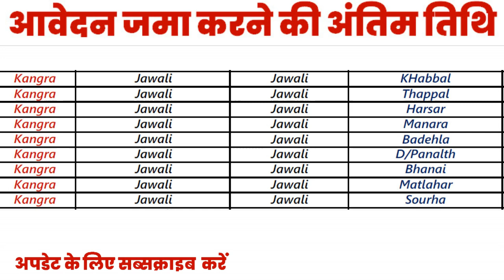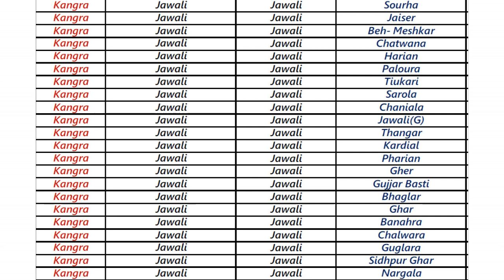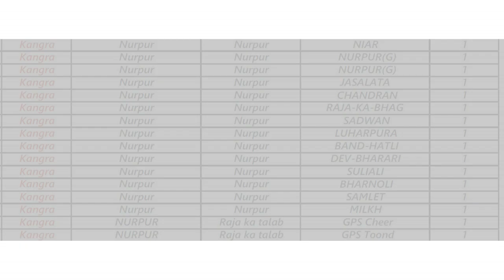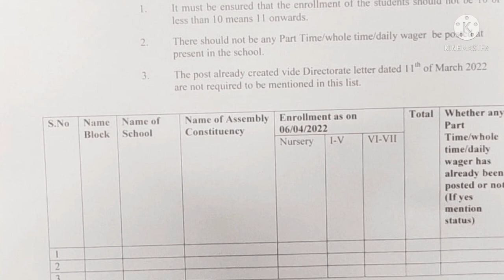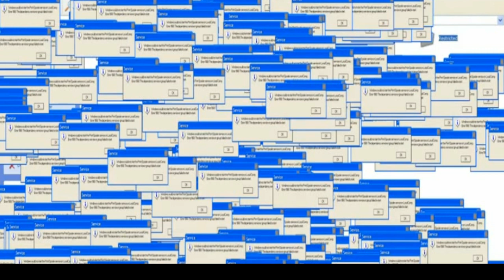multi task worker interview date school wise